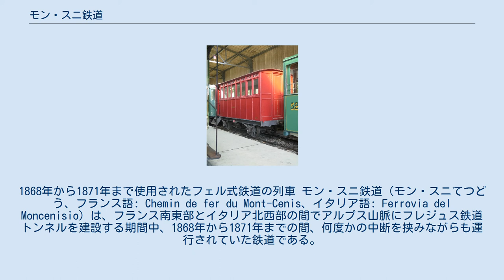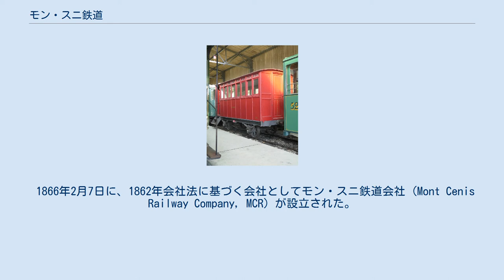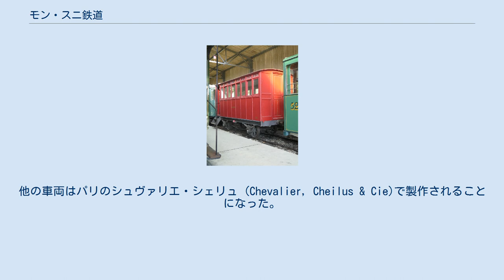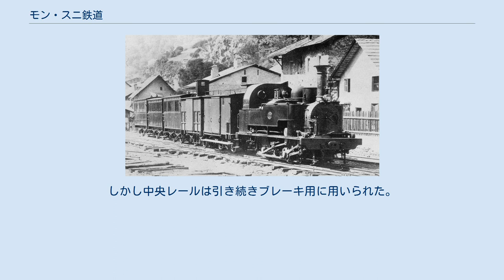モン・スニ鉄道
1868年から1871年まで使用されたフェル式鉄道の列車 モン・スニ鉄道（モン・スニてつどう、フランス語: Chemin de fer du Mont-Cenis、イタリア語: Ferrovia del Moncenisio）は、フランス南東部とイタリア北西部の間でアルプス山脈にフレジュス鉄道トンネルを建設する期間中、1868年から1871年までの間、何度かの中断を挟みながらも運行されていた鉄道である。
世界で最初の山岳鉄道であった。
ジョン・フェルが設計し、ここで用いられた3本のレールを用いたフェル式鉄道は、他の山岳鉄道においても用いられることになった。
鉄道路線は全長77キロメートルあり、軌間は1,100ミリメートル（3フィート7と16分の5インチ）、最急勾配は9パーセントであった。
イギリスからインドまで、全長1,400マイル（約2,300キロメートル）に及ぶオールレッドルートを郵便物を運ぶために用いられた。
 多くのイギリスの請負業者、技術者、投資家によって1864年にイギリスで会社が設立され、鉄道建設の許可を両政府から得ようとした。
かかわった人物としてはフェルの他に、トーマス・ブラッシー、ジェームズ・ブランリーズ、アレクサンダー・ブログデンらがいた。
建設許可を得て、1866年に彼らは鉄道の建設と運営を行うモン・スニ鉄道会社を設立した。
この鉄道は最終的にはトンネルに置き換えられることになってはいたが、運営期間中に建設費を償還した上で利益をもたらすと彼らは考えていた。
この会社ではイギリス人の機関士や作業員を雇っていた。
 実際には、鉄道の建設には多くの遅延が発生し、営業を開始できたのは1868年6月15日のことになった。
一方、新しいトンネル工法が開発されたため、トンネルの建設は予想されたよりも早く進み、トンネルは1871年10月16日に開通した。
これは峠を越える鉄道の営業期間が当初期待されたより短くなることを意味し、投資者にかなりの損失をもたらした。
しかし、フェル式鉄道の技術は証明され、他の多くの山岳鉄道に用いられることになった。
 この鉄道が建設されるまでは、鉄道の旅客は夏には馬が牽引するディリジェンスと呼ばれる駅馬車で、冬にはそりで、アルプス山脈を越えなければならなかった。
 この峠の鉄道は、トンネル鉄道と区別するためにしばしばモン・スニ山頂鉄道とも呼ばれる。
 1860年代初めまでに、フランスのカレーからイタリアのブリンディジに至る1,400マイル（約2,240キロメートル）の大半の区間に鉄道が完成しており、そのほとんどはトーマス・ブラッシーとジョン・フェルの手によるものであった。
残された唯一最大の問題は、アルプス山脈の横断であった。
フレジュス鉄道トンネル（モン・スニトンネル）の工事は1857年に始まっていたが、従来からの道具と火薬を用いたのでは建設に多くの年月を要するものと見込まれていた。
 カレーからブリンディジまでの鉄道がすべてつながり、そこからエジプトのアレクサンドリアまで船で渡るようになれば、カレーからマルセイユまで鉄道を利用してそこから船を利用するというその時点まで用いられていた手段に比べて、イギリスからインド、中国、オーストラリアといった地域への旅行の所要時間をおよそ30時間短縮できるとされた。
郵便物、旅客、貨物の往来の増大により、アルプスの障害を横断できるようにすることが利益を生むと見込めるようになり、また大英帝国の結びつきを強める機会にもなると思われた。
1866年に英国学術協会の会合においてフェルは、モン・スニ峠を越えてアルプス山脈を横断する馬が牽引する既存の交通手段を改善する何らかの手段を設計するように4年前に依頼されていたことを報告した。
従来型の鉄道にとっては勾配と曲線があまりにきついことから、どこにもこうした鉄道がこれまでに建設されたことはなかったが、フェルはどうにかこの場所に適したシステムを設計し、その特許を取得した。
彼は最大勾配を12分の1(83パーミル）、最小曲線半径を2チェーン（約40メートル）と設定した。
フランス・イタリア両政府は、このアイデアを十分な試験にかけることに合意した。
詳細設計はバーケンヘッドのブラッシー・ジャクソン・ベッツ・アンド・カンパニー社のカナダ工場で、A・アレクサンダーが実施した。
軌間は1,100ミリメートルであった。
 1863年から1864年にかけて、クロムフォード・アンド・ハイ・ピーク鉄道のホエーリー・ブリッジ近郊の勾配...